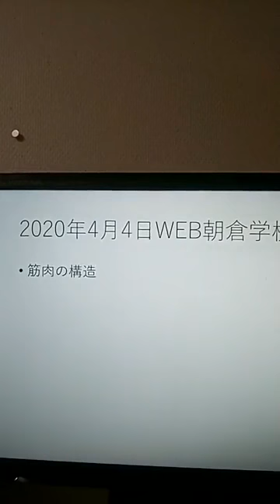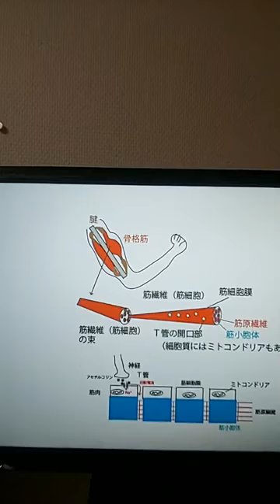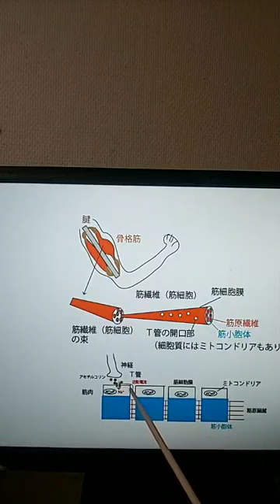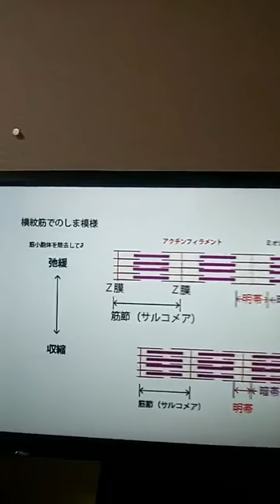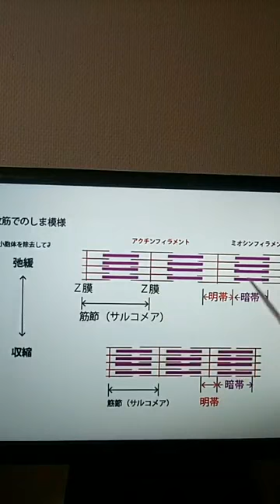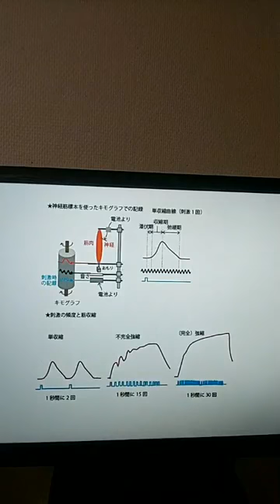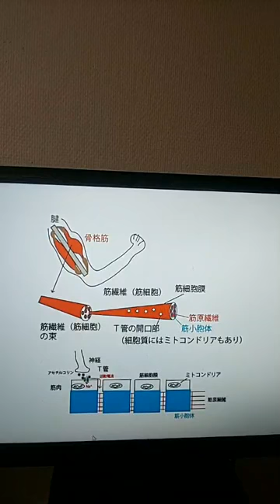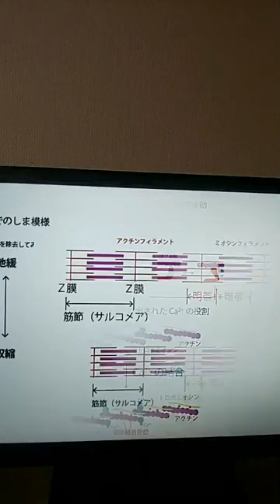「筋肉収縮のしくみ」WEB朝倉学校（理科）2020年4月4日 朝倉幹晴（船橋市議・予備校講師）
休校中の皆さんにお送りするWEB授業。朝倉幹晴（船橋市議・予備校講師）